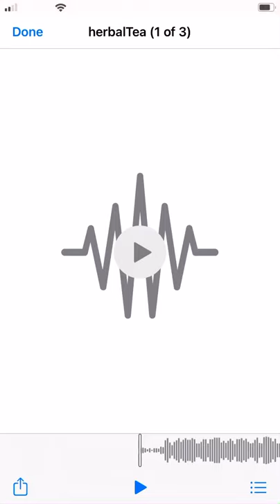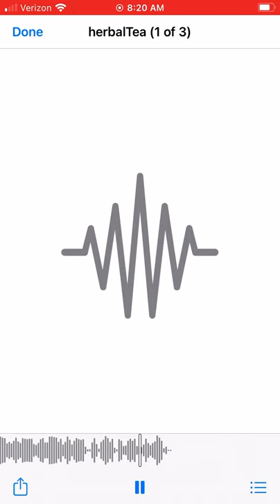Herbal Tea Reggae Riddim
A roots reggae riddim that I produced. Listen with headphones to hear the bass better. It doesn’t cut through on phone or laptop speakers. Key of A major 74 BPM. Available for sale on beatstars